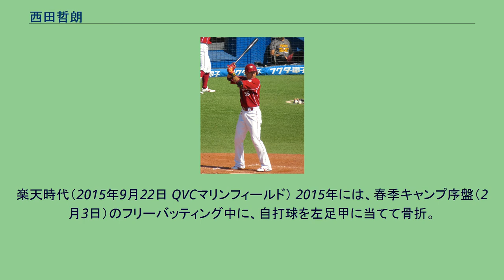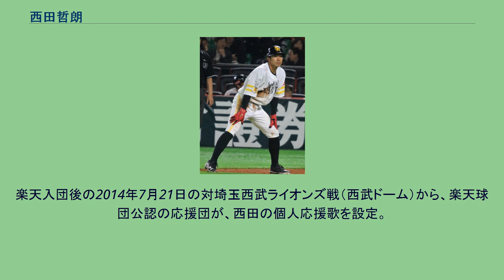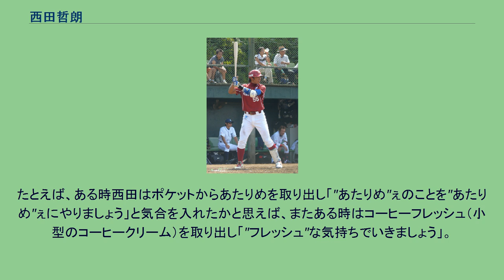西田哲朗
西田 哲 朗（にしだ てつろう、1991年9月4日 - ）は、大阪府茨木市出身の元プロ野球選手（内野手）。
右投右打。
2016年のみ、名前の｢哲 朗｣を登録名に用いていた。
名前に使われている「朗」の字については、偏が「良」になる「 朗」という表記が正しく、名前のみの登録名にもこの表記を用いていた。
箕面自由学園小学校4年の時に「浜一タイガース」で野球を始め、摂陵中学校ではボーイズリーグの「八尾ペッカーズ」でプレー。
関西大学第一高校では1年夏からベンチ入りし遊撃手のレギュラーとなり、2年生から4番。
3年の春季近畿地区高校野球大会大阪府予選は4回戦敗退。
夏の大阪大会はベスト16（5回戦敗退）で、初戦の東商業高校戦ではサイクル安打を達成する。
2009年のプロ野球ドラフト会議で、東北楽天ゴールデンイーグルスから2巡目で指名。
（2010年） 2010年には「1番・遊撃手」としてイースタン・リーグの開幕戦に出場し、遊撃手として同リーグ公式戦67試合に出場、打率.190、2本塁打、11打点。
2011年には自身と同じく遊撃を守る松井稼頭央が入団し、シーズンの大半を二軍で過ごす。
イースタン・リーグ公式戦では、チームの野手で最も多い72試合で遊撃を守り、4本塁打、21打点、打率.220。
シーズンの終了間際に、初めて出場選手登録され、10月15日の対西武戦（西武ドーム）6回裏から遊撃手として一軍戦初出場。
2012年はシーズン途中から一軍に昇格し、シーズン終了まで一軍に帯同した。
一軍公式戦では、主に終盤で代走や内野の守備要員として起用、通算で21試合に出場する。
2番二塁手として一軍初のスタメンに起用された9月14日の対オリックス・バファローズ戦（京セラドーム大阪）では、2回表の打席で一軍初安打、8回表の打席で押し出し死球によって一軍初打点。
また、イースタン・リーグ公式戦では、本塁打でリーグ2位タイ（8本）、打点で3位（46打点）、打率で8位（.289）。
2013年には、春季キャンプ中の紅白戦から好調だったことから、プロ入り後初めて公式戦の開幕を一軍で迎えた。
開幕直後は二塁手として左打者の藤田一也と併用されたが、打率.115と低迷したため、4月後半に出場選手登録を抹消。
抹消後は、イースタン・リーグの監督推薦選手としてフレッシュオールスターゲームへの出場を予定していたが、腰痛を発症したことなどから出場を辞退した。
シーズン終盤へ一軍に復帰すると、チームのパシフィック・リーグ優勝で迎えたポストシーズン中も一軍へ帯同。
読売ジャイアンツとの日本シリーズでもベンチ登録を果たしたが、出場の機会はなかった。
2014年には、オープン戦で打率.297、2本塁打を記録するほどの好調を受けて、2年連続で開幕一軍を果たした。
4月12日の対千葉ロッテマリーンズ戦（QVCマリンフィールド）では、途中出場ながら3安打を放って、自身初の猛打賞を達成。
一軍で初めて「1番・遊撃手」としてスタメンに起用された5月10日の同カードでシーズン初本塁打を放つと、翌11日の同カードで2試合連続本塁打を記録した。
また、シーズン終盤には、2試合で4番打者に起用。
シーズン全体では、一軍公式戦131試合の出場で、7本塁打、41打点、打率.250を記録した。
楽天時代（2015年9月22日 QVCマリンフィールド） 2015年には、春季キャンプ序盤（2月3日）のフリーバッティング中に、自打球を左足甲に当てて骨折。
後に全治6 - 8週間を要することが判明したため、一軍復帰は公式戦開幕直後の4月17日にまで持ち越された。
復帰後も3度にわたって一軍と二軍を往復したため、一軍公式戦には通算で62試合の出場にとどまったが、6月3日の対東京ヤクルトスワローズ戦（明治神宮野球場）でプロ入り後初の1試合4安打を記録。
4度目の登録（8月15日）を機に遊撃手としてスタメンに固定されると、「1番・遊撃手」として起用された9月20日の対オリックス戦（京セラドーム大阪）1回表には、自身初の初回先頭打者本塁打を山﨑福也から放った。
2016年には、登録名を本名の「西田哲朗」から「哲朗」に変更することを1月5日に発表。
一軍公式戦に...